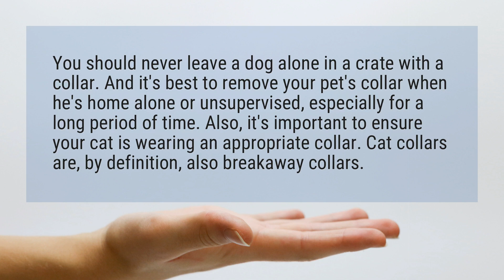Should a dog wear a collar?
You should never leave a dog alone in a crate with a collar. And it's best to remove your pet's collar when he's home alone or unsupervised, especially for a long period of time. Also, it's important to ensure your cat is wearing an appropriate collar. Cat collars are, by definition, also breakaway collars.

Reference:
Do you leave your dog's collar on 24 hours a day? – Pet-Tags Blog